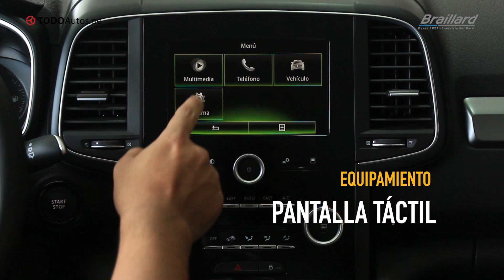Renault Koleos 2017: Review en Perú | TODOAutos.pe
Braillard nos presenta la renovada Renault Koleos 2017